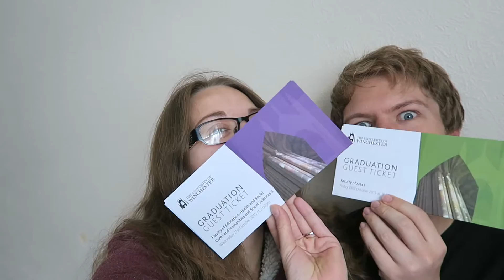OUR GRADUATION TICKETS ARRIVED!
Hey! We’re Sam and Michaela, a British couple studying in our final year at university. We upload daily vlogs at 6:00pm GMT, so why not join us on our daily adventures and witness our lives unfold.

11/09/15 - DAY 439